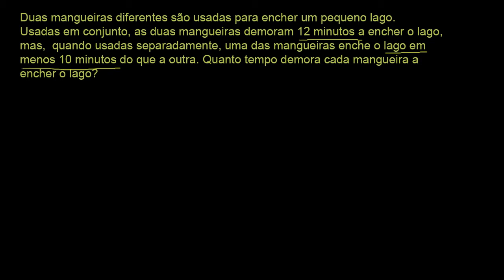Aplicar equações racionais 3 - Khan Academy em português (11º ano)